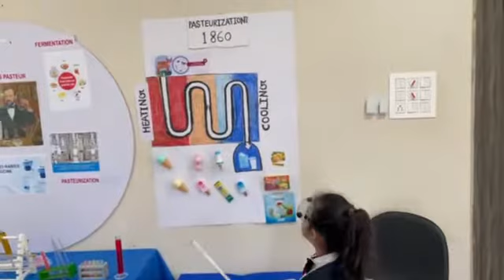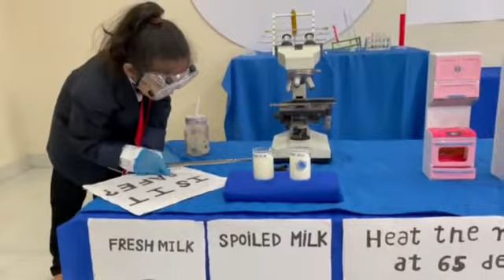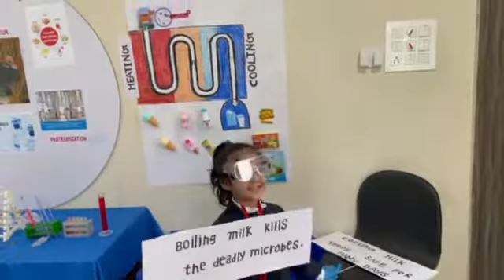Chota Scientist competition # Science day#Yuvradni as Louis Pasteur# Pasteurization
Chota Scientist .. Yuvradni as Louis Pasteur..Pasteurization